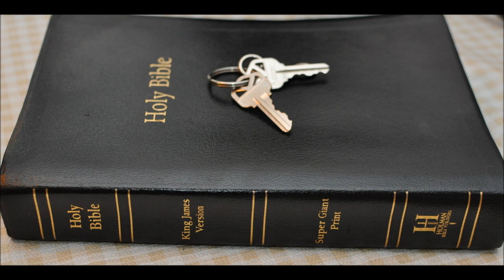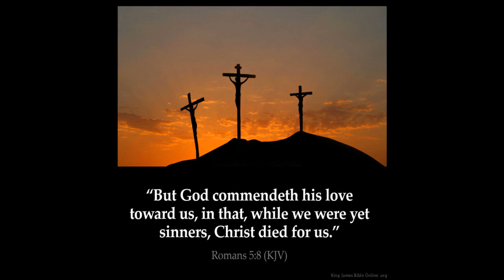The body of Moses part 2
Why did Angel Michael dispute with Moses over the body of Moses?